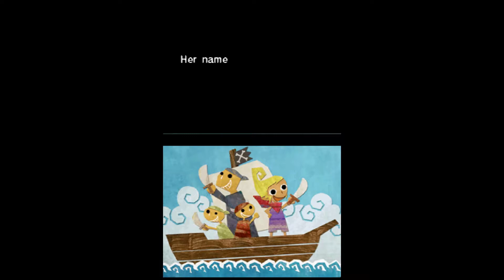Legend of Zelda: Phantom Hourglass Opening Cutscene (Full)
Noticed nobody had this video up by itself in youtube, so here you go! Enjoy!